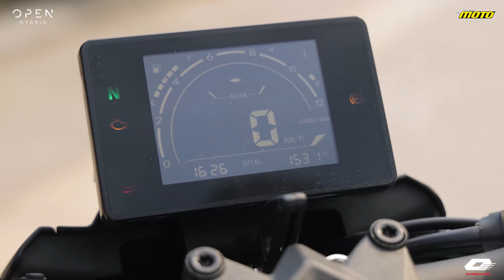Παρουσίαση QJMOTOR SRK 400-Προσιτή λύση με μεγάλες δυνατότητες | OPEN TV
Το SRK 400 είναι η πρώτη μοτοσυκλέτα της QJMOTOR που οδηγούμε, η οποία και μας συστήνει την ισχυρή αυτή μάρκα που βρίσκεται σε στάδιο ανάπτυξης τόσο στη χώρα μας όσο και στην υπόλοιπη Ευρώπη!